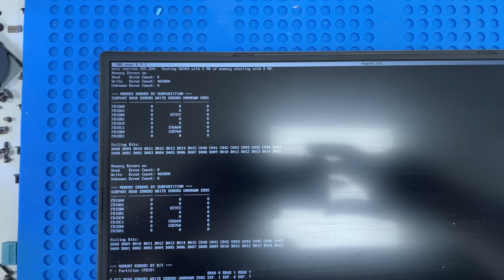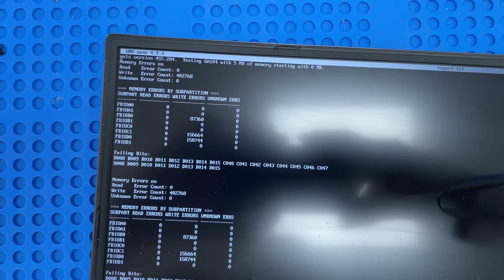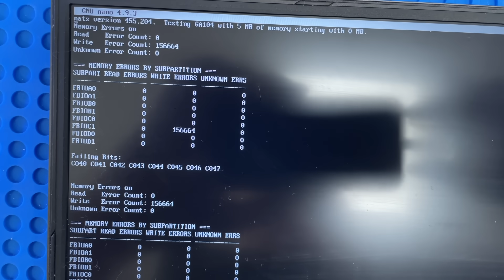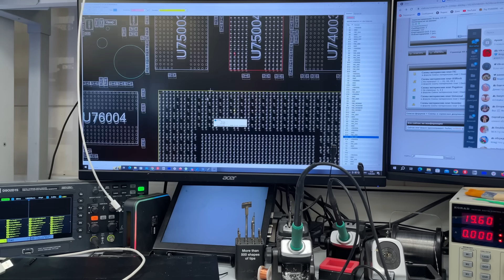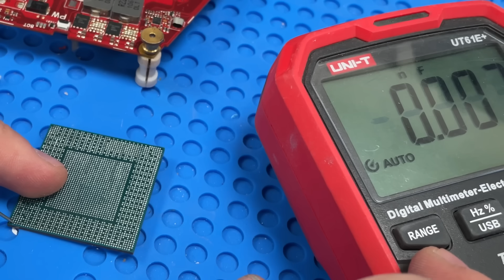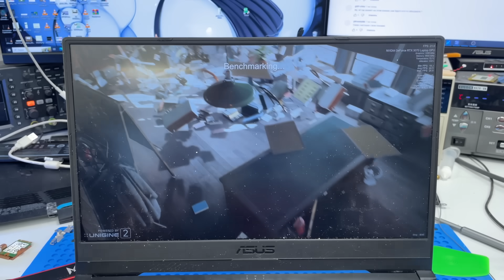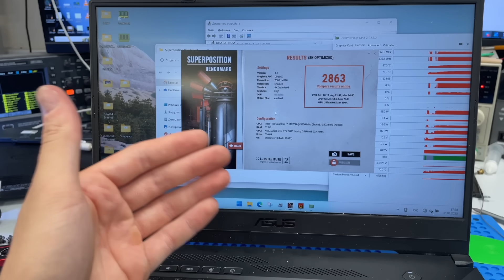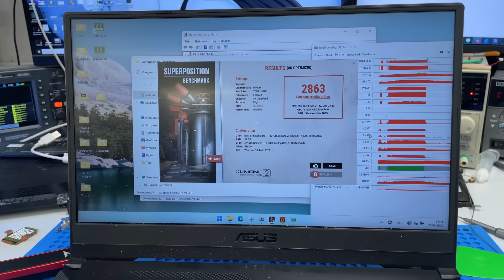В ремонте бывает и такое, чудотворное исцеление 3070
Телефон мастерской в Алматы 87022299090